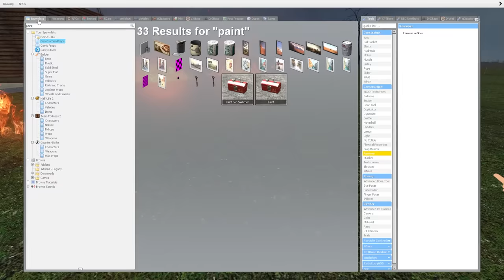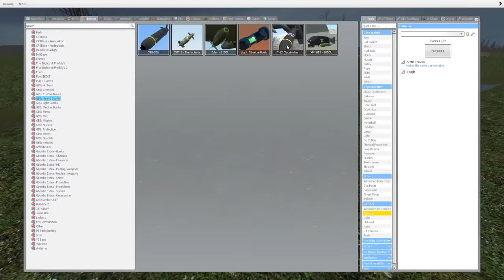CHIMNEY HEAD IS AFTER US! - Garry's Mod Gameplay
Chimney head is after us in this Gmod gameplay. Can SpyCakes escape from Chimney Head, creatures inspired by Trevor Henderson in a scary Garry's Mod roleplay survival? This is a scary Gmod survival roleplay with funny moments! He's resembles Siren Head...